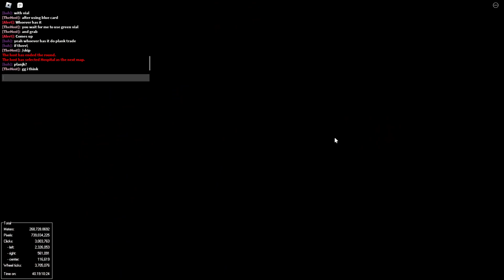WR | 40 Hospital Squad Glitchless | w/ (desc)